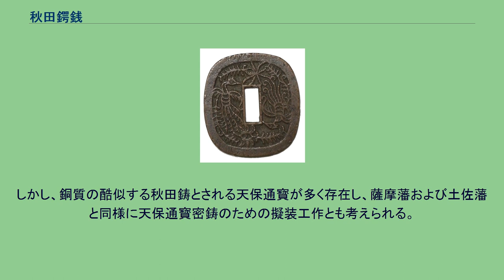秋田鍔銭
秋田鍔銭（あきたつばせん）とは文久3年（1863年）、久保田藩主佐竹義堯の刀の鍔を模して鋳造したといわれる銅銭であり、幕末期の地方貨幣の一種であり、八卦銭（はっけせん）ともいう。
秋田鍔銭 大繩織衛奉行により、広東鍔を模した佐竹家に伝わる鍔が意匠化され鋳造された銭貨であり、表面には雌雄の鳳凰、またはこの地方名産の比内鶏ともいわれる模様が鋳出され、裏面には八卦の模様、側面には文久年間を示す「久」の極印が打たれている。
鳳凰の尾の長さにより「長尾」、「中尾」、「短尾」に分類され、また「百足」を髣髴させるもの、鑢目仕上げの「肥紋」および表面を滑らかに仕上げた「美制」と呼ばれるものも存在する。
「長尾」が前期鋳造とされ、「中尾」および「肥紋」はやや少なく「美制」および「百足」と分類されるものは希少である。
写真のものは「長尾」である。
貨幣面の表裏の規定については不明であるが、製作から判断すると「長尾」では鳳凰図が表となり、「短尾」では八卦図が表として作られていると考えられる。
量目（質量）は12～15匁（45～56グラム）程度、縦1寸7分5厘（53ミリメートル）、横1寸6分（48ミリメートル）程度で、波銭と同様に阿仁銅山加護山吹分所の銭座で鋳造され、阿仁銅山産出の銅が使われているため特有の赤褐色を呈している。
100文銭であるとする文献もあるが、『秋田沿革史』および『秋田貨幣史』に「極印銅被差出候目方拾匁ヲ以當百銭代ニ相用可申事」とあり、すなわち鍔銭10匁をもって100文通用としたことになり、そうであれば秤量貨幣的な使用であったことになる。
鋳造期間は文久3年～慶應3年（1867年）、鋳造高は不明である。
もとより幕府許可によるものではないため覚書程度の記録も焼却されたものと推定され、公式な史料は残されておらず、鋳造目的など詳細は不明な点が多い。
しかし、銅質の酷似する秋田鋳とされる天保通寳が多く存在し、薩摩藩および土佐藩と同様に天保通寳密鋳のための擬装工作とも考えられる。